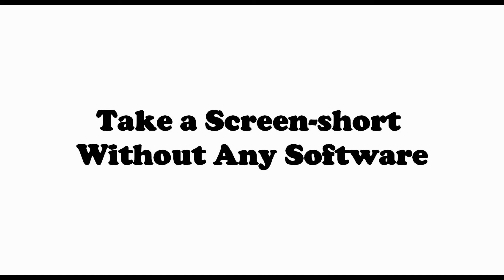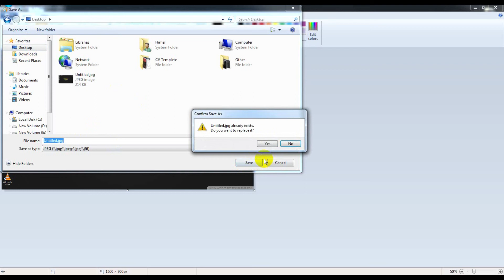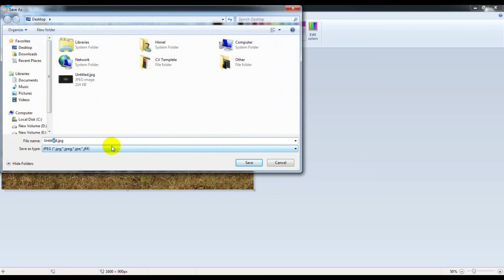How to Take a Screenshot on a PC | Screen Grab on PC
Maximum people use any kinds of software to take a screenshot on a pc. There is an easy way to take a screenshot on your PC or Laptop, without any software. See this full video & enjoy this tricks, Screen Grab on PC.

First of all select a screen where you want to take a screenshot on a pc. Press (Ctrl/ Alt + Print Scrn) button form your keyboard. Now your computer copied your screen. Then open default photo editor app Paint from your computer. Now press (Ctrl + V) or Click pest button. Here you get your selected screen where you want to take a screenshot on a pc. Now you can edit this image like you. When your editing is done then click Save As button, here you get many photo formate. Select a photo formate which you want, then save your photo. By the helping of this video, you can take a screenshot on a pc very easily.

We could burn through throughout the day contending the benefits of a decent screen-catch utility. They are fast and productive, frequently giving a straightforward method to take a JPG depiction of an application window or your whole presentation in a matter of seconds without the need to download any outside programming. Maybe you have to send a screen grab to technical support, email a picture to a companion, or, in case you're similar to us, catch a Screen Grab on PC for a great how-to manage about how to take a screenshot on a PC. Fortunately, Windows has a few implicit highlights for taking and sparing Screen Grab for reasons unknown you may require them, and they're just two or three console clicks away. Every one of the three techniques shrouded in this guide is free, no problem, and work incredibly on almost all machines worked in the most recent decade and past.